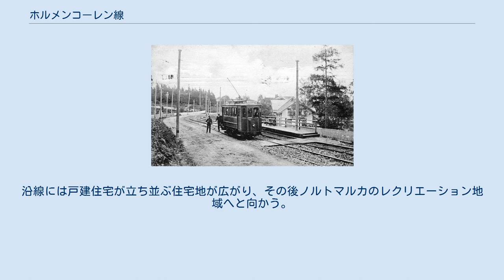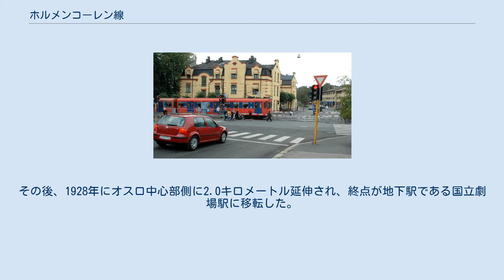ホルメンコーレン線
ホルメンコーレン線（ノルウェー語: Holmenkollbanen、英語: Holmenkollen line）は、ノルウェーの首都オスロを走行するオスロメトロの路線で、マヨルシュトゥエン（Majorstuen）とノルトマルカ（Nordmarka）を結ぶ全長11.4キロメートルの路線である。
オスロメトロ1号線として営業しているが、利用客数はオスロメトロの中で最も少なく、踏切は1箇所のみでプラットホームも短い。
沿線には戸建住宅が立ち並ぶ住宅地が広がり、その後ノルトマルカのレクリエーション地域へと向かう。
ホルメンコーレン駅はノルディックスキーの国際大会であるホルメンコーレンスキー大会が開催されるホルメンコーレンジャンプ競技場に隣接している。
 オスロメトロの中でも最古級の路線で、1898年にホルメンコールバネン社（Holmenkolbanen）が軽便鉄道を開業したことに始まる。
当初はマヨルシュトゥエン駅からベッセルート駅（Besserud）までの6.2キロメートルを結んでいたが、1916年にトリバン（Tryvann）まで延伸された。
このときはトリバン寄り1.4キロメートルは貨物専用線であった。
その後、1928年にオスロ中心部側に2.0キロメートル延伸され、終点が地下駅である国立劇場駅に移転した。